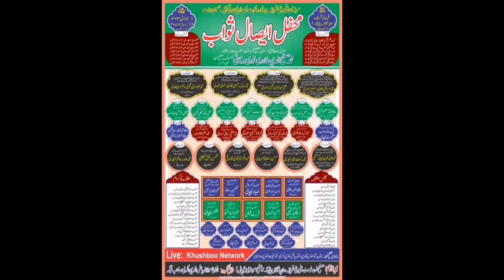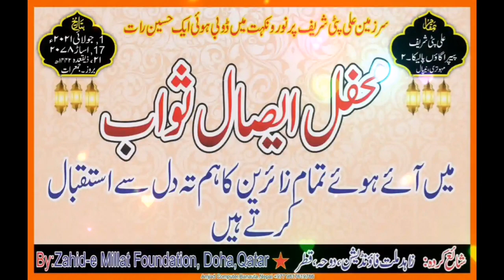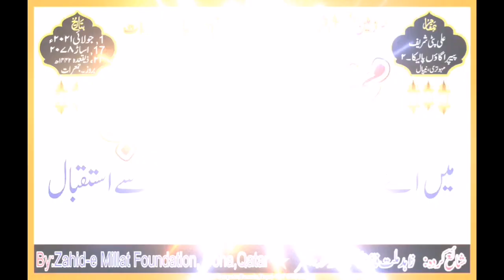mahfil isale sawab Mohammed masale huddin qadri Nuri barkati ek roz Azeem-O-Shaan program 2021